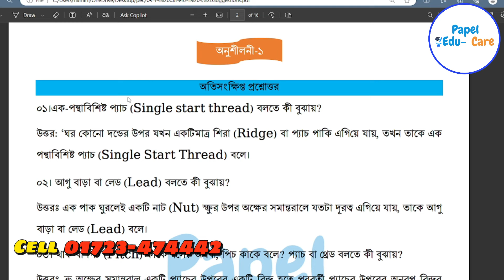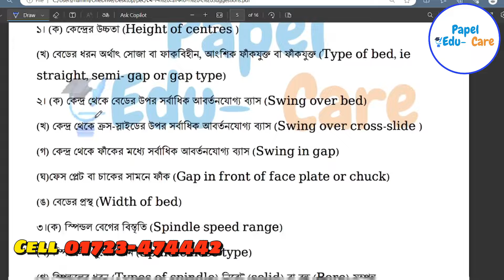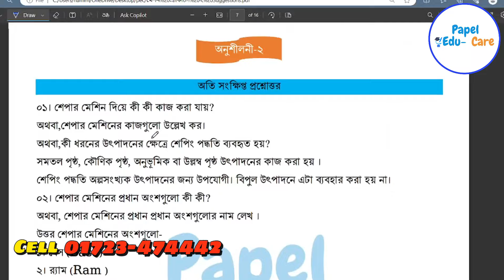মেশিনশপ প্র্যাক্টিস ২ সুপার সাজেশন। MACHINE SHOP PRACTICE 2 SUPER SUGGESTION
ডিপ্লোমা সুপার সাজেশন মেশিনশপ প্র্যাক্টিস ২ সুপার সাজেশন । ডিপ্লোমা ৩য় পর্ব সুপার সাজেশন। পাপেল এডু কেয়ার।
Diploma Super Suggestion MACHINE SHOP PRACTICE 2 SUPER SUGGESTION. Diploma 3rd Semester Super Suggestion. Papel Edu Care.